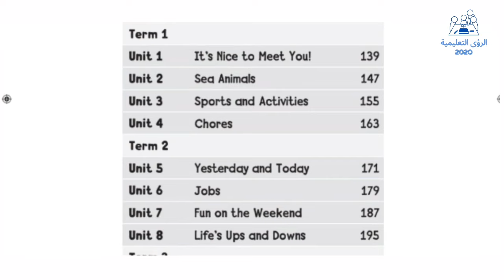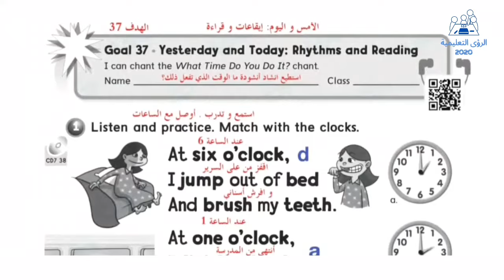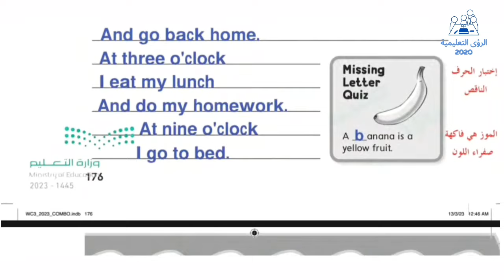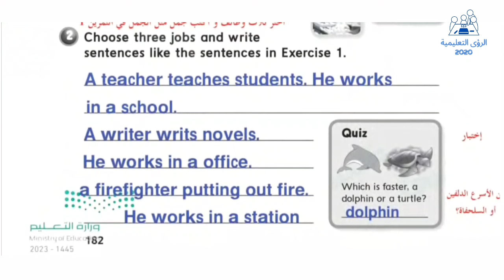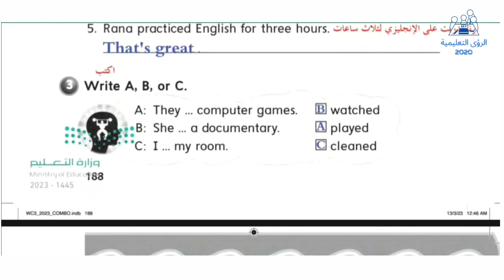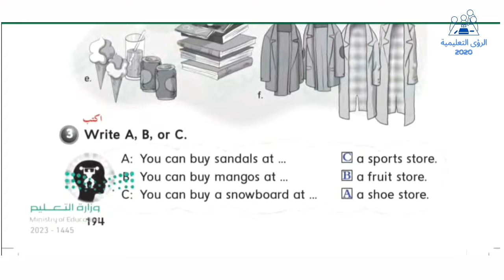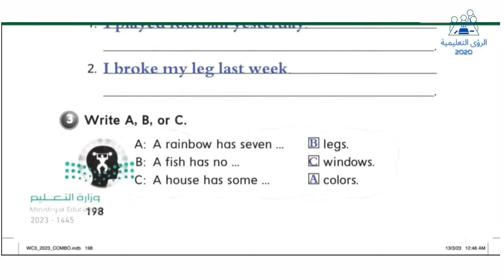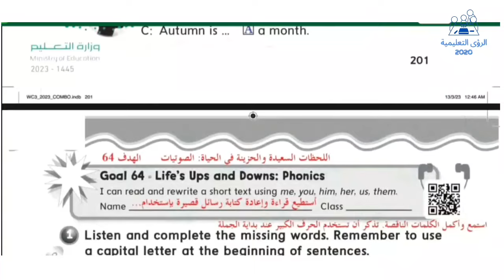حل كتاب النشاط انجليزي للصف الثالث الابتدائي we can 3 الفصل الدراسي الثاني ف2 1446 | منهج السعودية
حل كتاب النشاط انجليزي للصف الثالث الابتدائي الفصل الدراسي الثاني ف2 1446 ، حلول كتاب النشاط We Can 3 انجليزي الصف الثالث الابتدائي الفصل الدراسي الثاني ف2 للعام الدراسي 1446 . حل كتاب النشاط منهج WE CAN 3 ثالث ابتدائي Workbook English grade 3 Term 2 ، حلول كتاب الانجليزي ثالث ابتدائي النشاط الفصل الثاني ١٤٤٦ ، حل كتاب النشاط انجليزي ثالث ابتدائي الفصل الثاني ف٢ We can . حل كتاب نشاط انكليزي صف ثالث ابتدائي الترم الثاني 1446 ، حل كتاب الانجليزي ثالث ابتدائي ف2 النشاط ١٤٤٦ ، حل كتاب الانجليزي الصف الثالث الابتدائي الترم الثاني النشاط ، حل كتاب التمارين انجليزي ثالث ابتدائي we can 3 الفصل الدراسي الثاني 1446 كاملا .
00:00 المقدمة
00:35 نشاط Unit5: Yesterday and Today
03:22 نشاط Unit 6 Jobs
05:16 نشاط Unit 7 Fun on the Weekend
07:30 نشاط Unit 8 Life’s Ups and Downs